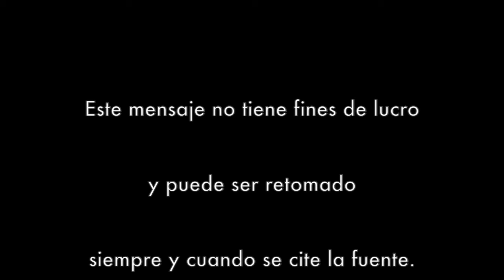Marcela Lagarde recibe Medalla Elvia Carrillo Puerto.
En el marco de la conmemoración del 8 de marzo Día Internacional de la Mujer, el Senado de la República condecoró hoy a la antropóloga y feminista Marcela Lagarde y de los Ríos con la Medalla Elvia Carrillo Puerto, en reconocimiento a su labor de defensa y protección de los Derechos Humanos (DH) de las mexicanas.